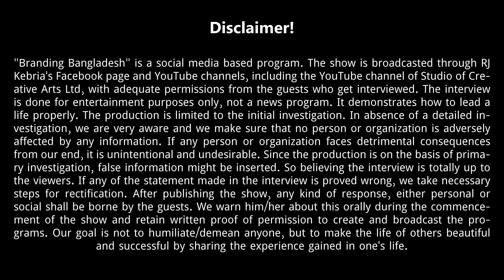টয়লেটে লুকায় ভাত নিয়ে খাইতাম I Branding Bangladesh I Episode :43 I Studio of Creative Arts ltd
This story will teach us how to take challenge in life for success. Shihab born is difficulties, and managed educational cost by self. Now he is a very successful citizen in Turkey and also Bangladesh. Very motivational story indeed.